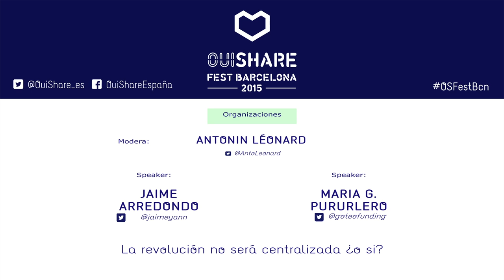La revolución no sera centralizada ¿o si?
En esta sesión reflexionaremos sobre las similitudes y diferencias entre las plataformas
de social media y las colaborativas. Analizaremos el poder de los intermediarios y su
vulnerabilidad ante el avance de la cadena de bloques.